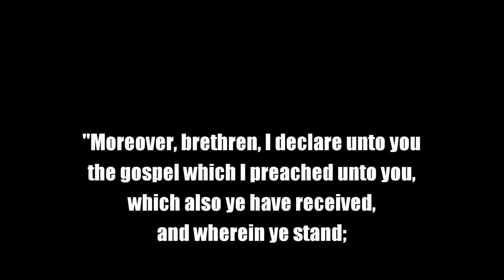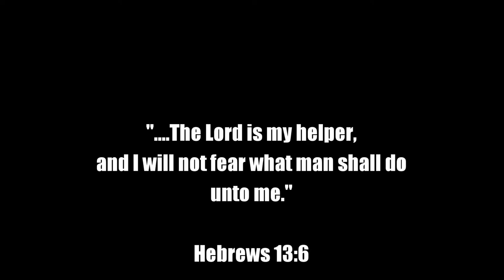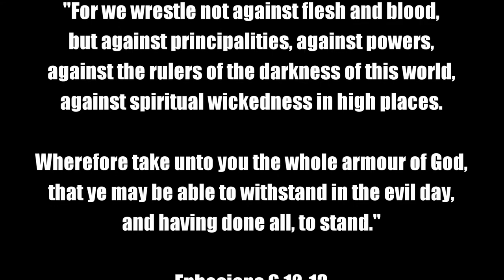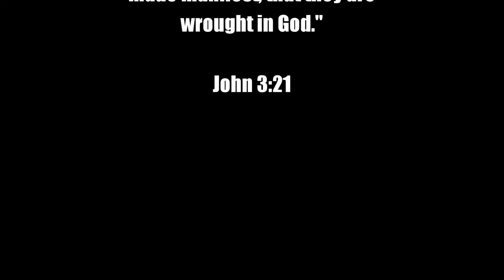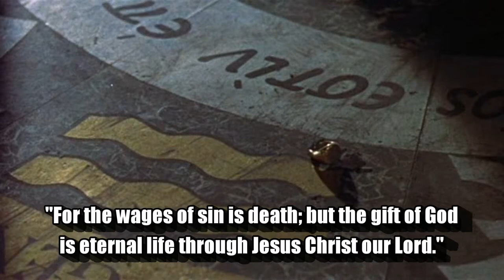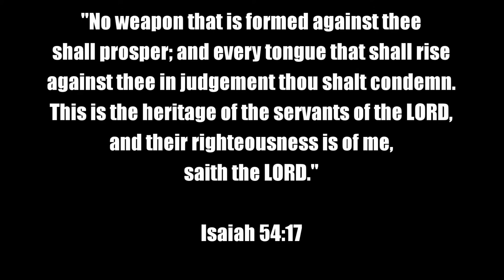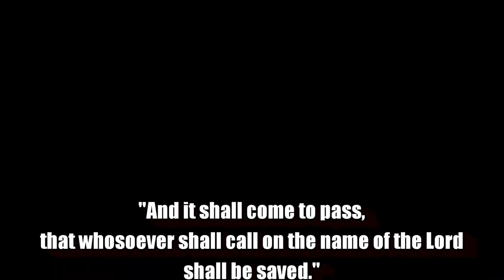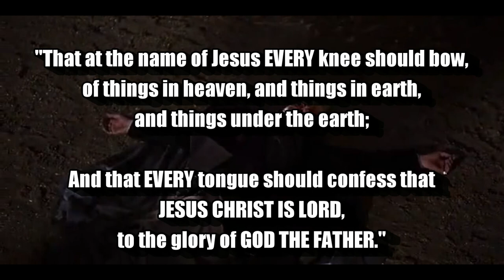FIGHTING EVIL WITH THE FULL ARMOUR OF GOD AND THE POWER OF THE CROSS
Satan must be destroyed!  A visual analogy of spiritual warfare featuring Peter Cushing fighting evil with the full armour of God and the power of the cross!  “That if thou shalt confess with thy mouth the Lord Jesus, and shalt believe in thine heart that God hath raised him from the dead, thou shalt be saved.” (Romans 10:9)

Scriptures:
Authorized King James Version